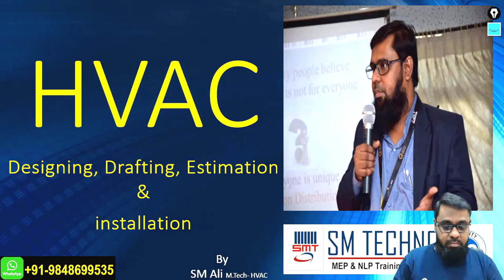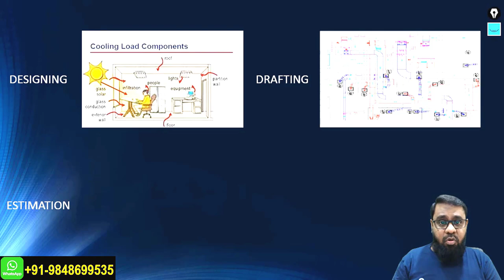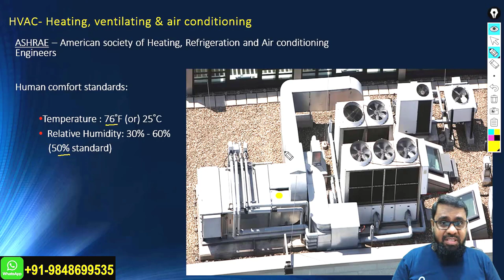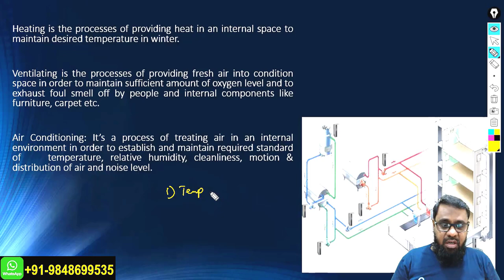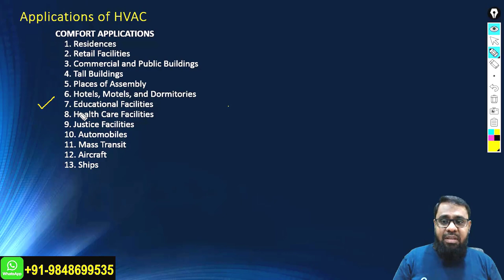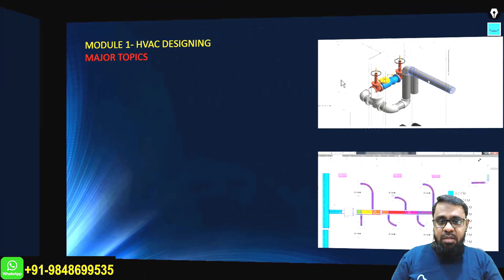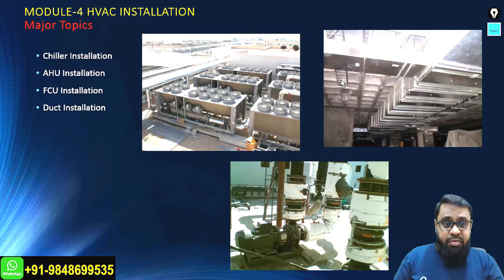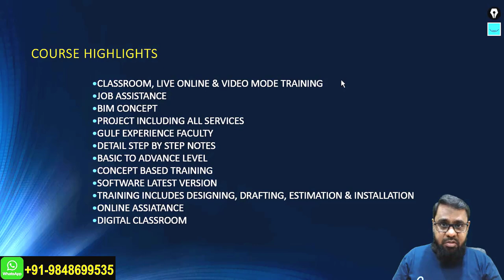What is MEP & HVAC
👉 Want to learn through video courses at your own time? Enroll in our advanced video courses now and make yourself job-ready log

In this video, you will know about HVAC systems, or heating, ventilation, and air conditioning systems, are essential for maintaining comfortable indoor environments in homes, offices, and other buildings. However, the design and installation of these systems can have a significant impact on their energy efficiency, which affects both our wallets and the environment. We will take a closer look at HVAC designing and its importance for energy-efficient buildings. HVAC designing will play an increasingly vital role in our daily lives.
Our Experienced trainer will explain in easy technical language which helps you to understand easily and also you will get the idea about its process.

🏢SM Techno is a leading MEP training institute in India and our moto is “Smart Men Together”. SM Techno MEP Training Services is an ISO 9001: 2008 certified organization, providing a world class leading technical training in mechanical & electrical engineering disciplines to meet the requirements of skilled professionals in the field of M.E.P.

✅ Want to pursue a career in HVAC Designing? Learn more about what's included in a HVAC Design course.

✅ Connect with SM techno on social media for latest offers on video course, paid courses & much more: